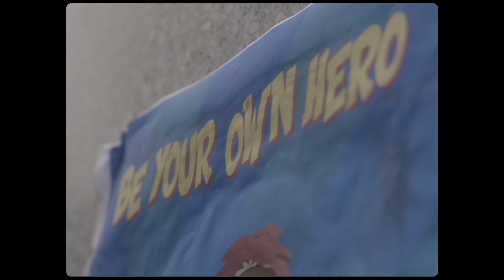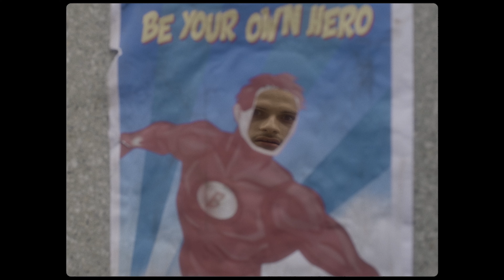BOTA - Lentement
Nouveau single disponible partout.

Les Matins du Bota EP disponible partout !

Prod : Yahz
Mix & mastering : Noé Berling

Réalisation : Maxence Gonzalez & Nicolas Jans
Directeur photographie : Nicolas Jans
Assistant caméra : Emile Scahaise
Gaffer : Simon Verjus
Producteur exécutif : Adrian Zapico
Maquilleuse : Capucine Gauthier
Stylisme costume : Cécile Gayet

Figuration : Lucie Thery, Adèle Madigou, Lula Hausman, Pêche, Christian Sapa, Julien Pergeaux, Laurent Louvion, Emma Meyer, Xavier Bernoud, Julia Montier, Céline Matkowska.

Merci à Camille Coléon et Antonin Gerson pour la mise à disposition de leur atelier.

Bota bota bota